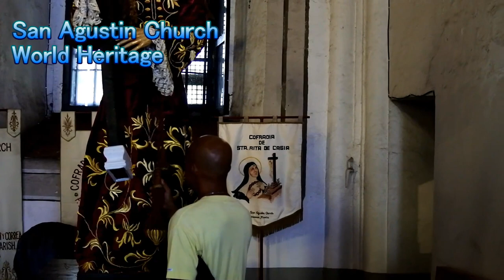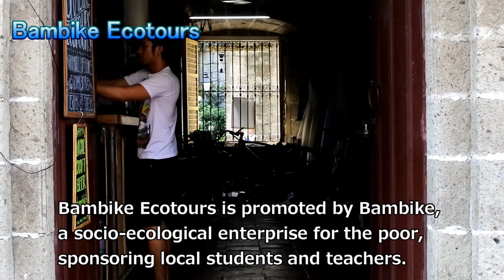Time Travel in Medieval Times: Bike Tour to Intramuros, Manila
Cycle around historic walled city of Manila on a bamboo bike The 2.5 hour guided bike tour goes through 8 - 10 major historical and cultural sites inside Intramuros. Walled area within the modern city of Manila, the capital of the Philippines.